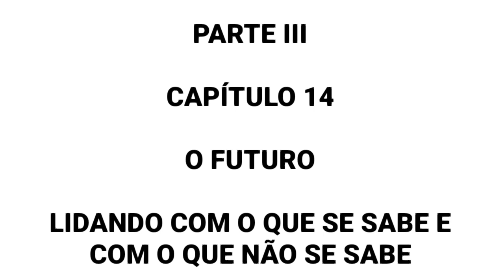Os Próximos 10 anos - AudioBook Ray Dalio - A Ordem Mundial em Transformação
Quem é Ray Dalio? Raymond Thomas Dalio, mais conhecido como Ray Dalio, é um gestor e fundador da Bridgewater Associates, o maior e mais lucrativo gestor de fundos de hedge do mundo, com cerca de US$ 140 sob gestão e mais de 1.500 funcionários. Dalio nasceu em Nova York e começou a investir com 12 anos. Ele fundou a Bridgewater em 1975, dois anos após concluir seu MBA na Harvard Business School e pouco depois de ter um relacionamento uma demissão. Sua gestora foi pioneira ao usar uma estratégia de alocação conhecida como “risk parity“, ou “paridade de risco” em tradução livre para o português, que busca alocar a carteira de forma igualitária como contribuições de ativos de cada classe e que se utilizar de alavancagem para ponderar o risco, buscando um nível “ideal” de volatilidade. Essa estratégia, segundo seus defensores, é capaz de resistir a qualquer tipo de ambiente econômico. A Bridgewater, no entanto, não é famosa apenas por seus fundos, mas por sua cultura empresarial baseada em transparência e que pode ser traduzida por meritocracia de ideias. Por isso, a gestora chegou a ser chamada de “Steve Jobs dos investimentos”. Mas sua carreira não foi só de acertos. No começo dos anos 1980, Dalio fez uma aposta errada no mercado e acabou perdendo muito dinheiro – seu e de seus investidores. O episódio foi o divisor de águas para o investidor e marcou seu novo momento de vida, com um novo momento de vida da Bridgewater e a criação dos seus princípios, que, mais tarde, foram imortalizados em vários livros de gestão, liderança e filosofia (entre eles) , alguns best-sellers). Em 2011, Dalio se junto à iniciativa de Bill e Melinda Gates também seguida por Warren Buffett e outros bilionários –, ao anunciar que iniciativa do projetou – metade de sua fortuna para a concepçãou. A Bridgewater Associates Nascia, em 1975, de seu apartamento de dois quartos e com seu parceiro de um time de rugby, a Bridgewater, uma butique de investimentos. De lá, aconselhava seus clientes sobre como gerenciar riscos e Dalio, que já gostaria de escrever, criou o hábito de fazer uma newsletter, a Daily Observations. Os artigos usados ​​eram para explicar sua visão sobre a economia de maneira prática – o que acabaria atraindo muitos outros clientes para a Bridgewater, como o McDonald's. A chegada do novo cliente ao seu portfólio, que já contava com produtores de frango, fez com que Dalio tinha um papel na criação dos McNuggets. Enquanto a rede de resultados queria adicionar mais produtos de frango em seu menu, ela temia que o preço subisse muito pela alta volatilidade naquela época. A rede busca uma proteção para o preço da commodity. “Mas não havia forma de se proteger, porque não havia um mercado adequado de frango”, conto Dalio, em um episódio do podcast Freakonomics. Para solucionar o problema, Dalio foi ao produtor de frango e argumentou que um frango adulto era como um pintinho somado a soja e milho; logo, o preço dos grãos – e não do frango –deveria preocupar os produtores. Assim, ele poderia alcançar o preço de produção, no mercado futuro de milho e soja – o que o futuro de preço do McDonald's fixa seu preço pelo frango. A ideia deu certo e, em 1983, a rede de fast food lançava seus icônicos McNuggets. Aos poucos, o foco da Bridgewater mudou e a empresa abriu em 1987 o seu primeiro mandato sob gestão, de US$ 5 milhões, com foco em moedas e renda fixa. Enquanto seus clientes crescia, Dalio começou a elaborar uma teoria de investimentos que o tornaria um bilionário. Ele observou que a economia global era uma máquina, com ciclos que se repetiam durante as transições e políticas. Se um investidor conseguiria identificar esses pequenos padrões, e os eventos menores (que poderiam ser baixos acioná-los como uma taxa de vida crescente), seria possível construir um sistema que pudesse prever os movimentos de alta e alta e prever. A estratégia funcionou bem para a Bridgewater, com retornos em apenas três anos desde a sua fundação. Entre as principais estratégias da empresa e suas inovações estão buscando algumas abordagens que revolucionam a separação entre o retorno do mercado e a gestão, e o alfa, com o propósito de alcançar mais investimentos, investimentos, não relacionados com o retorno mercado geral, mas, sim, com uma gestão ativa. O princípio de separar alfa e beta foi apresentado por Dalio em 1990, mas ganhou maior notoriedade no começo dos anos 2000. FONTE: InfoMoney